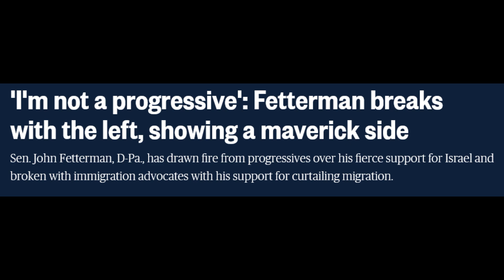WOW...Who is this guy?